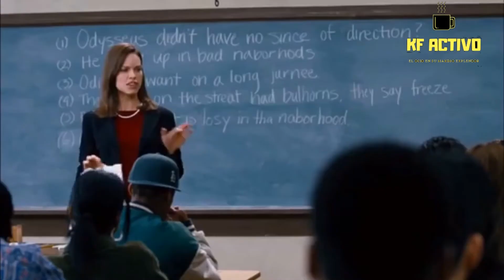Escritores de la libertad 2007